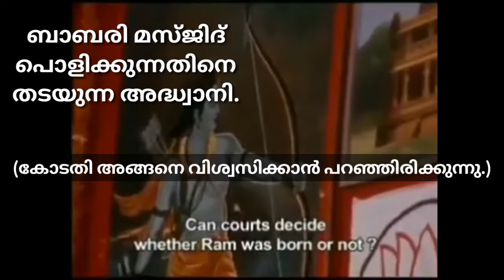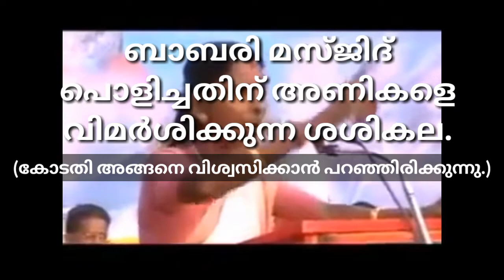എന്തെ നീതിപീഠം ഇങ്ങനെ??? I True Faith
ബാബറി മസ്ജിദ് തകർത്ത് 27 വർഷവും ഒൻപത് മാസവും 24 ദിവസവും പിന്നിട്ട ശേഷമാണ് വിധി പ്രസ്താവിച്ചിരിക്കുന്നത്

കേസിൽ എല്ലാ പ്രതികളെയും വെറുതെ വിട്ടുകൊണ്ടാണ് ലക്നൗ പ്രത്യേക സിബിഐ കോടതി വിധി പുറപ്പെടുവിച്ചത്. ബാബറി മസ്ജിദ് പൊളിച്ചത് ആസൂത്രിതമായല്ലെന്ന് പറഞ്ഞ കോടതി ഗൂഢാലോചനയ്ക്ക് തെളിവില്ലെന്നും വ്യക്തമാക്കി. പ്രതികൾക്കെതിരായ തെളിവ് ശക്തമല്ലെന്നായിരുന്നു കോടതിയുടെ മറ്റൊരു കണ്ടെത്തൽ

ബാബറി മസ്ജിദ് കേസിലെ കോടതി വിധിയെ പരിസഹിച്ച് അഭിഭാഷകൻ പ്രശാന്ത് ഭൂഷൺ. പുതിയ ഇന്ത്യയിലെ നീതി ഇതാണെന്ന് പ്രശാന്ത് ഭൂഷൺ ട്വീറ്റ് ചെയ്തു. അവിടെ പള്ളിയേ ഇല്ലായിരുന്നുവെന്ന് തെളിഞ്ഞുവല്ലോ എന്നും പ്രശാന്ത് ഭൂഷൻ കുറിച്ചു.